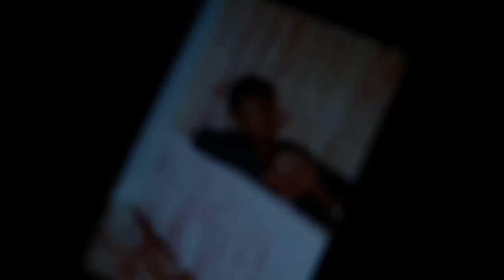Behind The Scenes Shoot With Bad A** IG Model (first shoot)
First photo shoot cook up with model 🔥😍